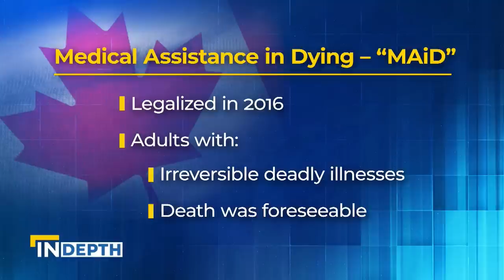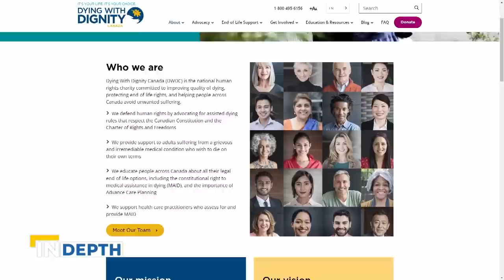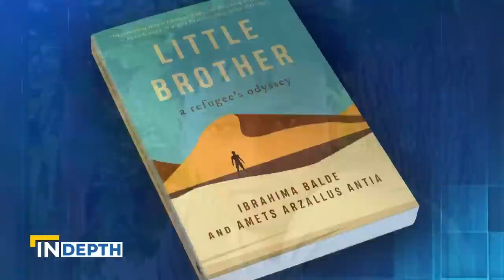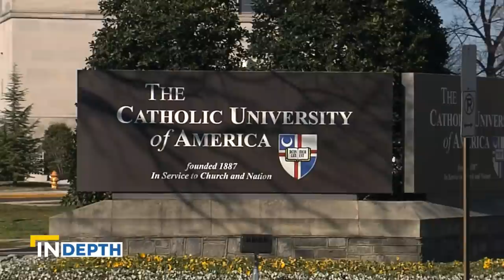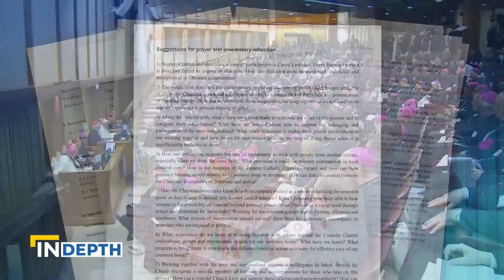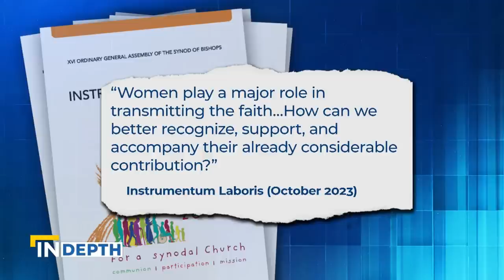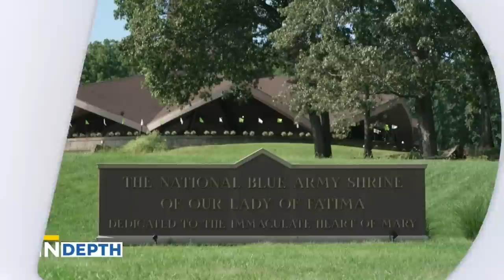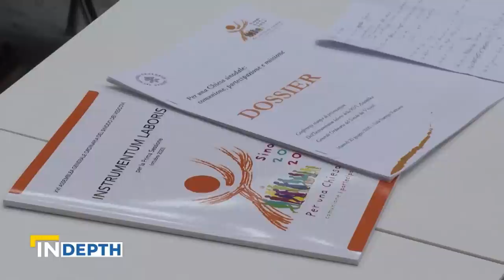EWTN News In Depth: Euthanasia and Medically Assisted Suicide Rates Go Up | September 22, 2023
Euthanasia and Medically Assisted Suicide rates are growing in Canada, and laws supporting the procedures are about to expand. Plus, meet the woman who is investigating the path towards sainthood for the children to whom our Blessed Mother appeared at Fatima.